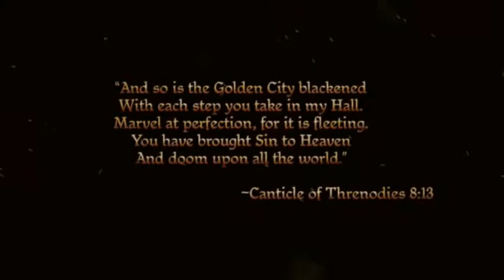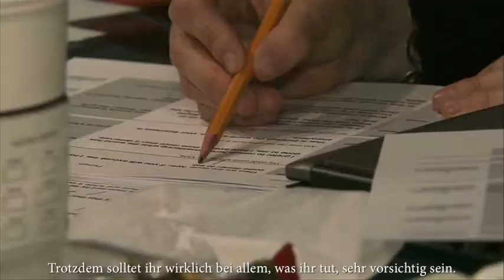Dragon Age: Origins - Doku #1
Dragon Age Dokumentation #1: Erschaffung eines Epos